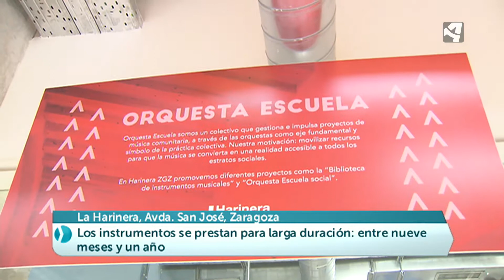Primera biblioteca instrumental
Esta iniciativa de "Orquesta Escuela" presta los instrumentos para larga duración: entre nueve meses a un año